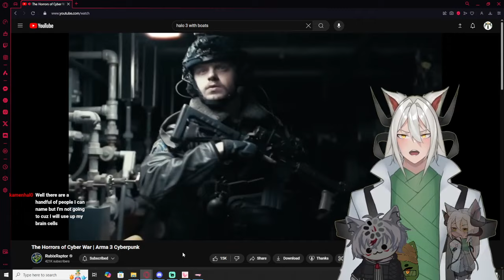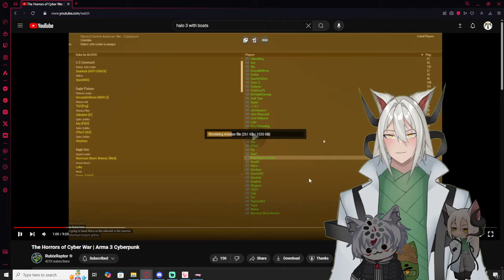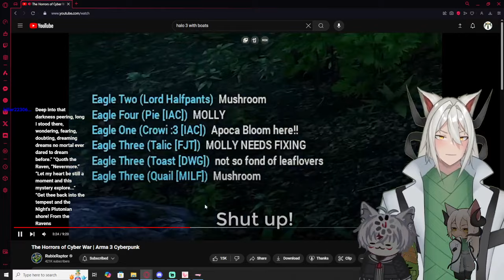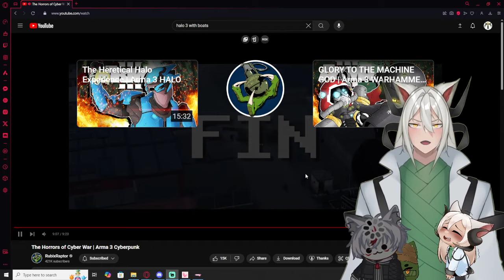Vtubers React to The Horrors of Cyber War | Arma 3 Cyberpunk